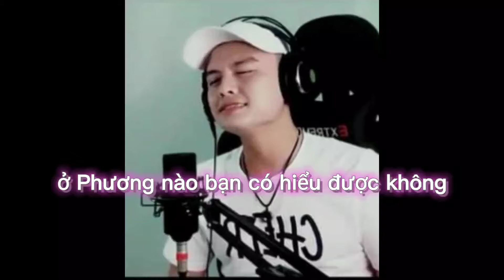mong bạn tôi luôn vui cười và hạnh phúc